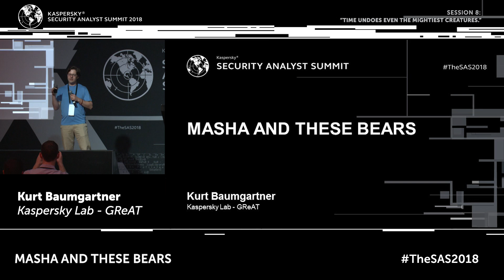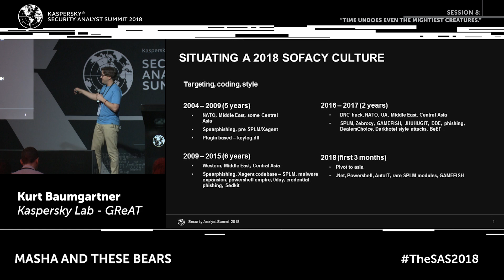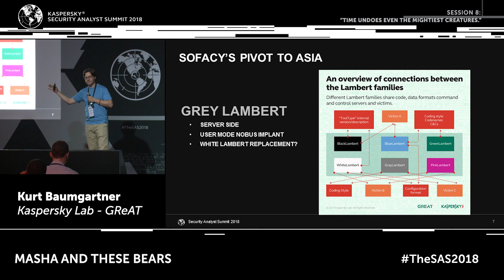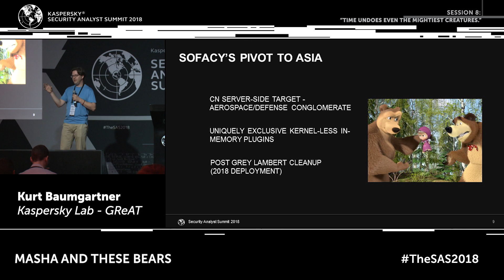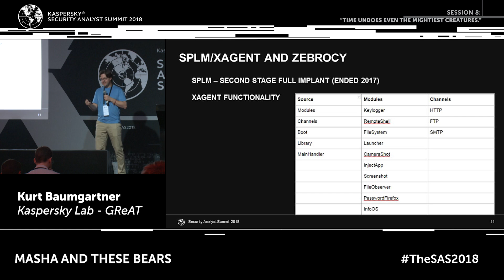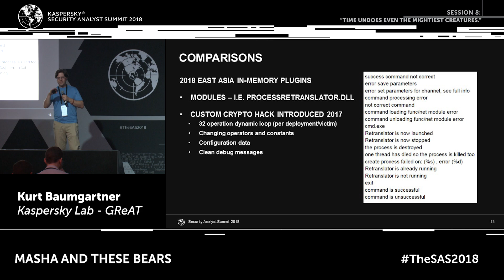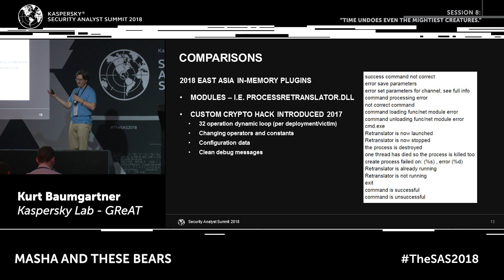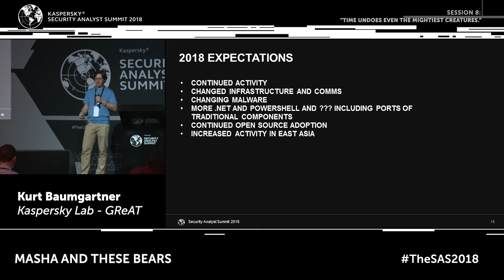MASHA AND THESE BEARS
In this talk by Kurt Baumgartner, Principal Security Researcher, Global Research and Analysis Team, is sharing the latest findings about the activity of Sofacy, also known as APT28, Fancy Bear, and Tsar Team. Here we examine the group’s activity in Middle East, Central Asia, and now a shift in targeting further east, including China. Kurt talks in detail about deployment, code, cryptography, and targeting.

If you’re interested in learning more about our latest research publications,